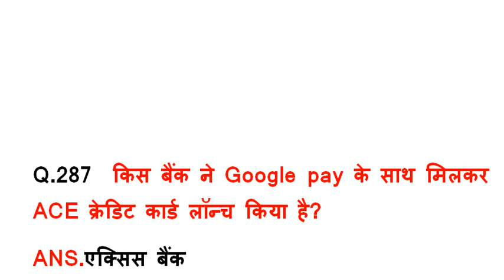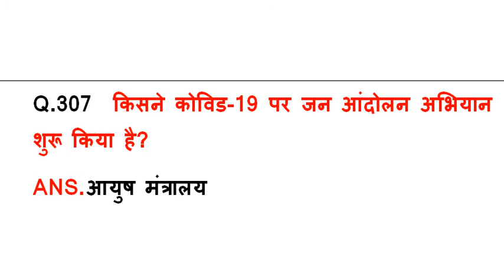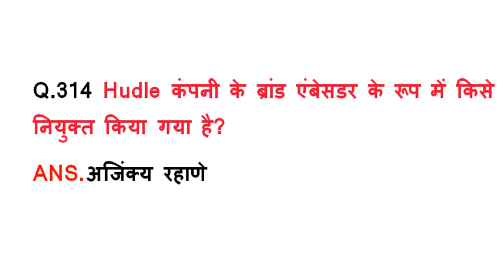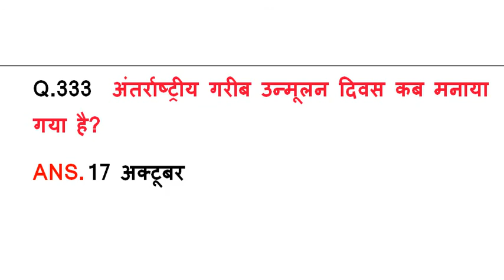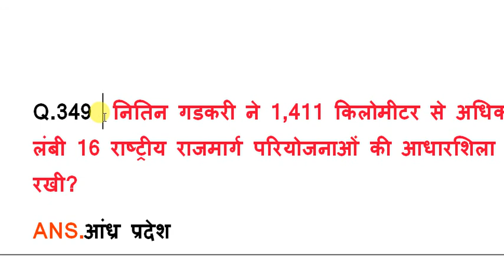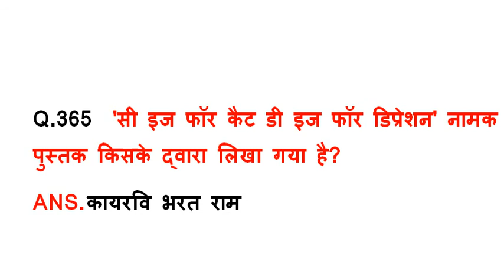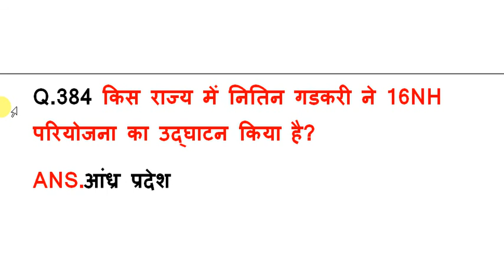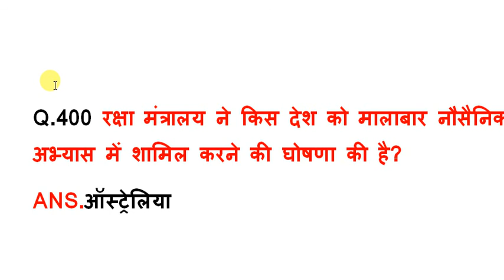Current Affairs - 115 Important Questions राजस्थान पुलिस ll Current Questions 2019-2020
राजस्थान पुलिस current Affairs l 115 + Important Questions ll Current questions 2020

Most Important Videos For Exams

Daily Gk IQ Study